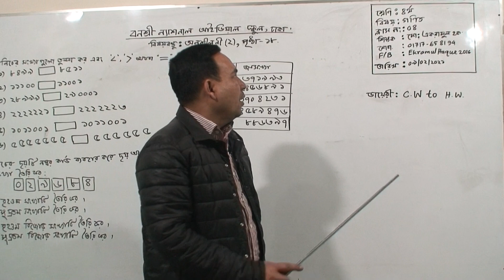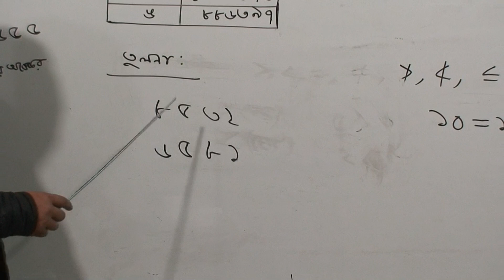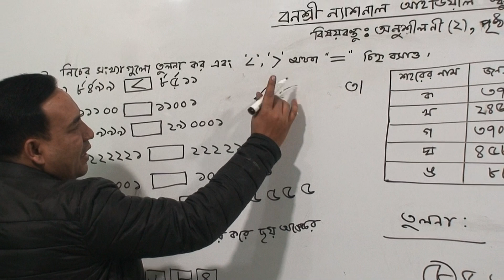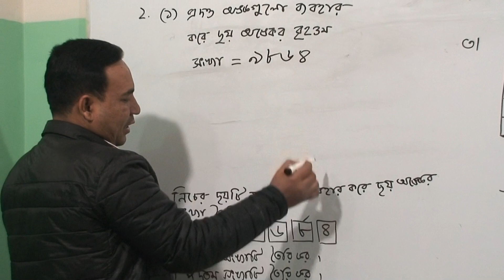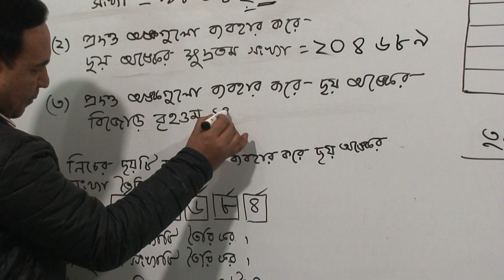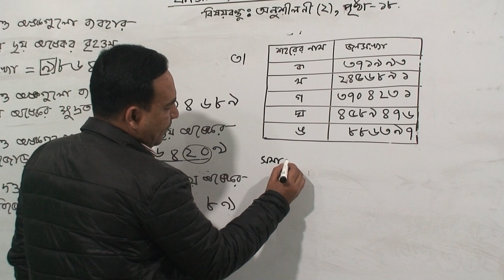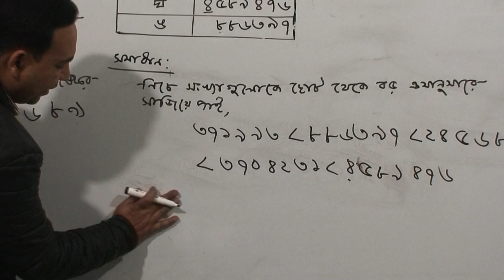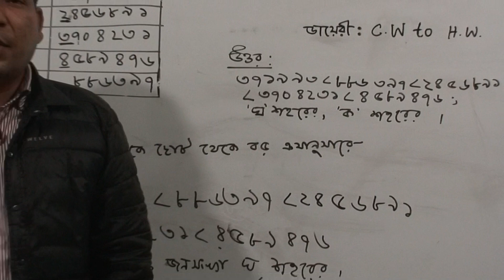চতুর্থ শ্রেণির গণিত, ক্লাস নং-০৪, আলোচ্য বিষয়: অনুশীলনী-২,পৃষ্ঠা-১৮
অর্ধবার্ষিক-২০২১
শ্রেণি: চতুর্থ
বিষয়: গণিত
ক্লাস নং-০৪
আলোচ্য বিষয়: অনুশীলনী-২,পৃষ্ঠা-১৮
শিক্ষক: জ. মো: একরামুল হক